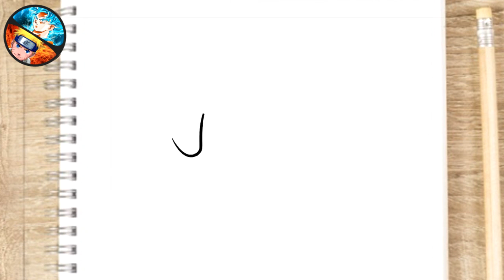COMO DIBUJAR A SONIC FÁCIL PASO A PASO dibujos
Aprende a Dibujar a Sonic